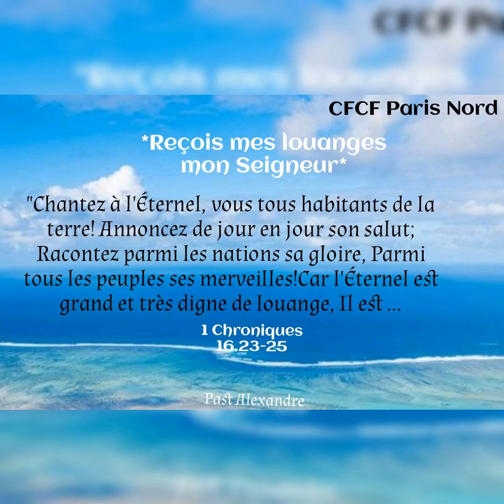Reçois mes louanges mon Seigneur_Message du jour de ce dimanche 28/03/2021_Pasteur Alexandre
*Reçois mes louanges mon Seigneur*

"Chantez à l'Éternel, vous tous habitants de la terre! Annoncez de jour en jour son salut; Racontez parmi les nations sa gloire, Parmi tous les peuples ses merveilles!
Car l'Éternel est grand et très digne de louange, Il est redoutable par-dessus tous les dieux."
(1 Chroniques 16:23-25).

Que ta bouche ne cesse de chanter des louanges à l'Éternel, ton Dieu. Il est digne d'être loué et d'être adoré.
Gloire à Dieu, notre père qui est dans les cieux. Alléluia. Amen !
Bon dimanche.
Past Alexandre